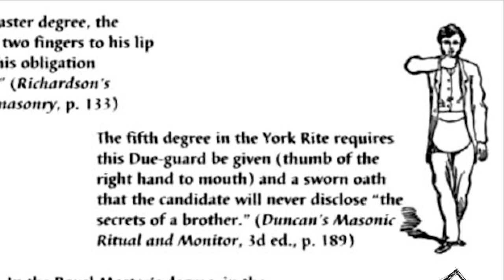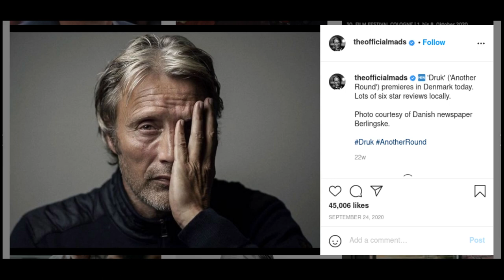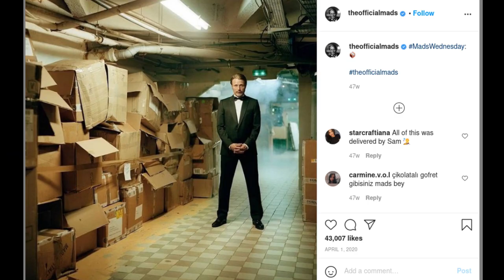Mads Mikkelsen | Signs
Mads Dittmann Mikkelsen, born 22 November 1965, is a Danish actor. Originally a gymnast and dancer, he rose to fame in Denmark as an actor for his roles such as Tonny in the first two films of the Pusher film trilogy (1996, 2004), Detective Sergeant Allan Fischer in the television series Rejseholdet (2000–2004), Niels in Open Hearts (2002), Svend in The Green Butchers (2003), Ivan in Adam's Apples (2005) and Jacob Petersen in After the Wedding (2006).

Mikkelsen achieved worldwide recognition for playing the main antagonist Le Chiffre in the twenty-first James Bond film, Casino Royale (2006). His other roles include Igor Stravinsky in Coco Chanel & Igor Stravinsky (2008), Johann Friedrich Struensee in A Royal Affair (2012), his Cannes Film Festival Best Actor Award-winning performance as Lucas in the Danish film The Hunt (2012), Dr. Hannibal Lecter in the television series Hannibal (2013–2015), Kaecilius in Marvel's Doctor Strange (2016), Galen Erso in Lucasfilm's Rogue One (2016), Cliff Unger in Hideo Kojima's video game Death Stranding (2019), and Gellert Grindelwald in the Fantastic Beasts film series.

A. O. Scott of The New York Times remarked that in the Hollywood scene, Mikkelsen has "become a reliable character actor with an intriguing mug" but stated that on the domestic front "he is something else: a star, an axiom, a face of the resurgent Danish cinema".